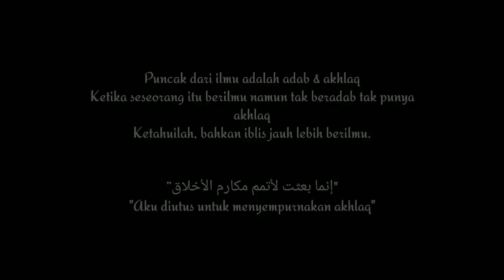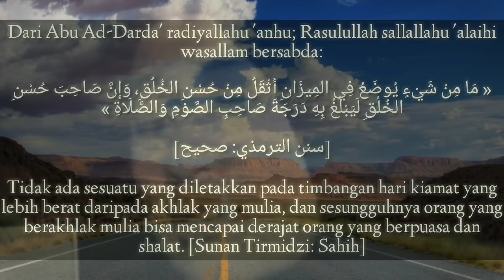Akhlaq mulia para Guru" kita dan santri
Beginilah akhlaq yg seharusnya kita contoh dan terapkan dalam kehidupan.

Kisah iblis makhluk yg tidak punya adab kepada Tuhan nya.

Iblis yg dahulu notebene adalah hamba Allah yg taat, layaknya malaikat lain bahkan ada beberapa sumber yg menunjukkan bahkan iblis derajatnya diatas malaikat. Ketika Adam diciptakan, iblis diperintah untuk bersujud tanda penghormatan kepada Adam, tetapi dengan sombongnya dia menolak dan menantang perintah Allah, karena itulah iblis kekal didalam neraka.

Betapa pentingnya akhlaq dalam kehidupan, Akhlaq yg baik akan mencerminkan adab yg baik pula, dua hal yg tak bisa dipisah dan saling terkait. Sebab itulah tujuan Nabi Muhammad SAW diutus bukanlah mengislamkan manusia, tetapi memperbaiki akhlaq manusia. Karena masa masa sebelumnya manusia telah mengenal Allah, tetapi akhlaq mereka buruk yg mengakibatkan kemungkaran dimana", termasuk menyekutukan Allah.

Akhlaq dan adab meliputi apapun.

Video was taken from various sources